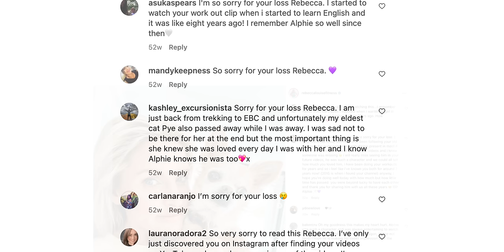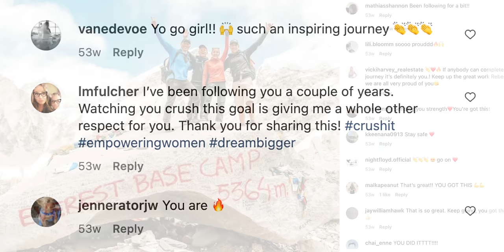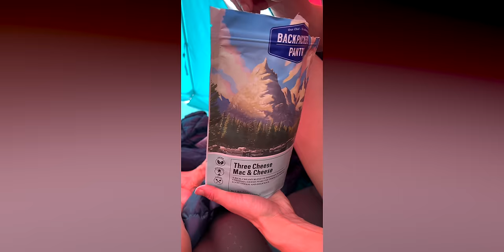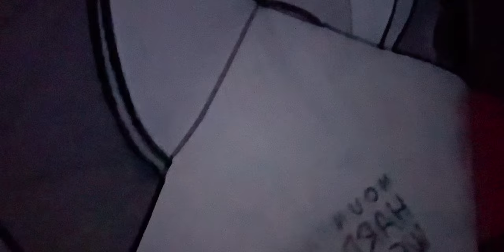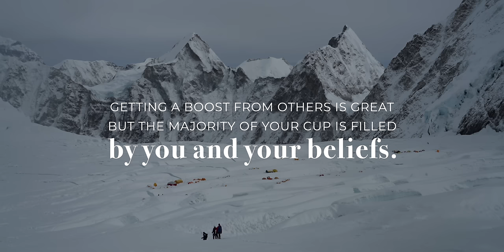Episode 6 - Who's Your Oxygen? | (MOUNT EVEREST) Find Your Everest with Rebecca Louise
The real climb to the Summit of Everest begins with the first rotation to Camp Two. Follow us through the ice falls and discover what a lack of oxygen can do to your body and mind. Watch as Luke, who was always meant to go just go to Camp Two finds himself hallucinating.

Following your dreams is about taking it one step at a time, facing your fears and having the belief that you can do it. Follow Rebecca Louise in this feel good and thought provoking 8 part series as she aims to reach the top of the world.

Get ready to be taken first hand through one of life’s most dangerous adventures. Learn the tools for an unshakable mindset, personal growth and most importantly how you can find your Everest

Chapters:
0:00 - 0:25 The Positives
0:26 - 1:00 We love Alfie
1:01 - 1:40 What's Inside Us
1:43 - 2:15 My Birthday!, Being Strong on Your Own
2:16 - 3:09 Meet Pigow and My Gear!
3:10 - 3:57 Getting Ready for the Next Part
3:59 - 4:47 It's Getting Rough, The Ice Fall
4:55 - 5:19 Halfway to Camp One!
5:22 - 6:03 Climbing
6:04 - 7:34 Update and Rotation Preparation!
7:34 - 8:40 Climb Continues!
8:40 - 9:38 Getting Some Sun! At Camp One!
9:39 - 11:00 Checking Our Conditions, Feeling Rough
11:01 - 11:32 First Meal at Camp One
11:33 - 12:39 Getting Ready for Camp Two
12:40 - 13:40 To Camp Two
13:41 - 16:39 At Camp Two!, Is Luke Ok?
16:40 - 17:36 Getting Luke Help
17:35 - 18:28 The Fear of Not Waking Up
18:29 - 20:24 Getting Luke Down
20:25 - 22:23 Hard Saying Goodbye
22:24 - 23:09 Focusing on Today, Focusing on Now
23:10 - 23:55 Fill your Own Cup